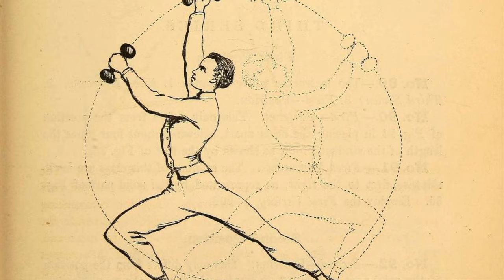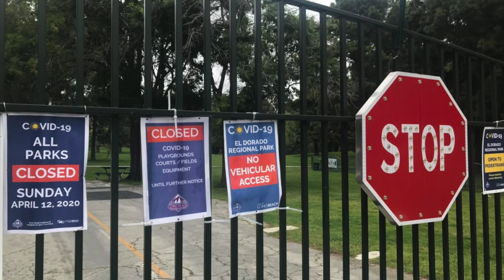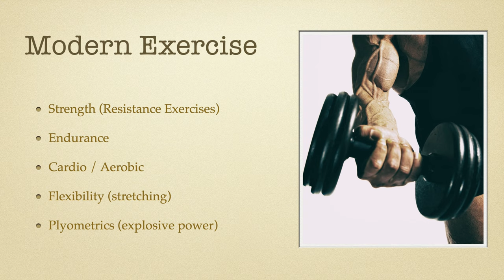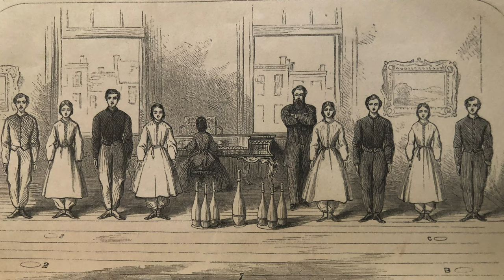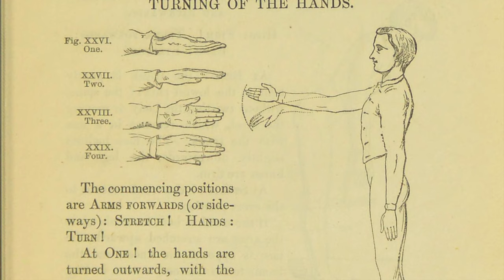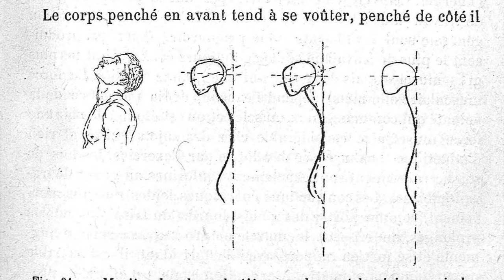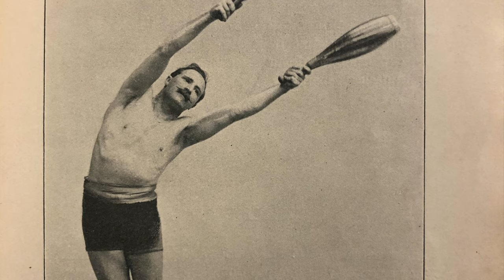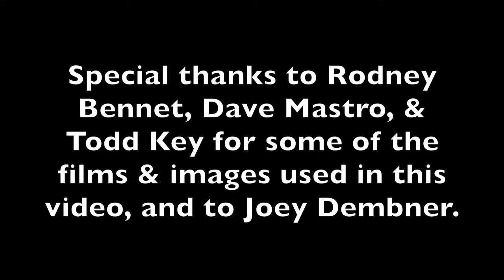Do 19th Century Historical Physical Fitness Methods Really Work? Let's Find Out! - Episode1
This is an introduction to a new series of videos in which we will be exclusively using historical 19th century and some early 20th century physical fitness methods to get back into shape, and see what that does to a person's body. The methods (and antique tools) used in this never-before-done "experiment" include 19th century calisthenics, light dumbbells, wands (both wood and iron), barbells, Indian clubs, and other popular implements of the period.